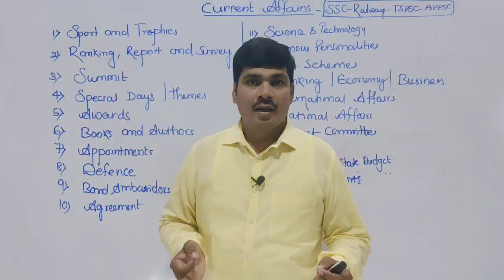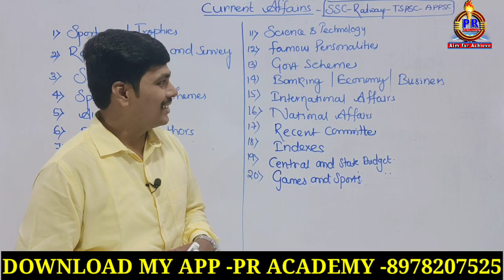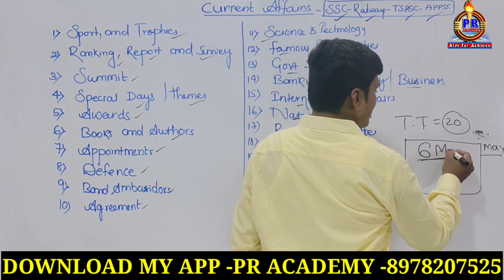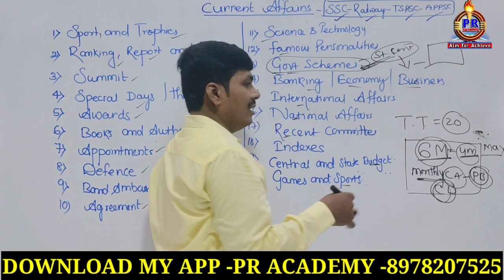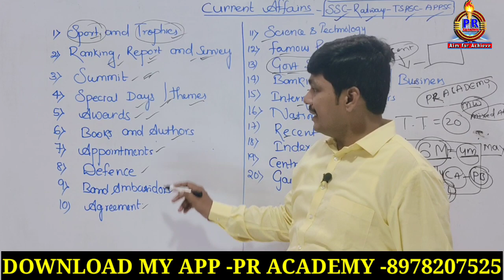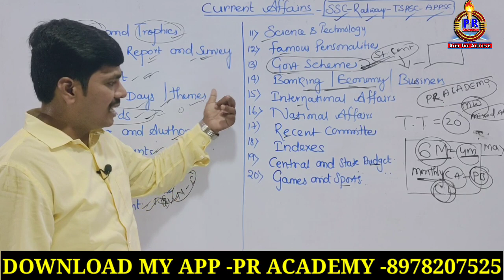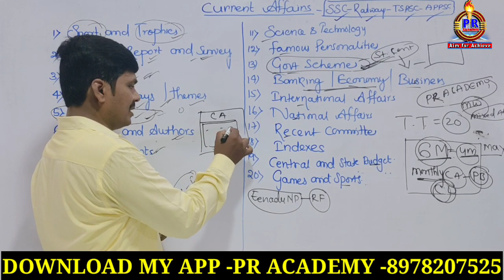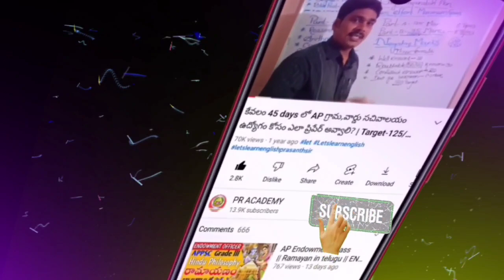Current affairs in telugu || details class ||current affairs bits ||ssc|| TSPSC || APPSC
PR ACADEMY
MY APP : PR ACADEMY - 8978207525